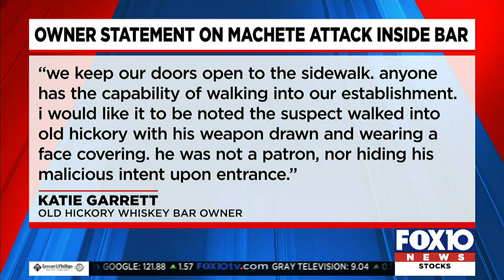Machete-wielding teen tased by Pensacola PD